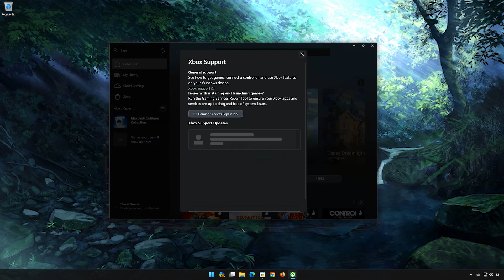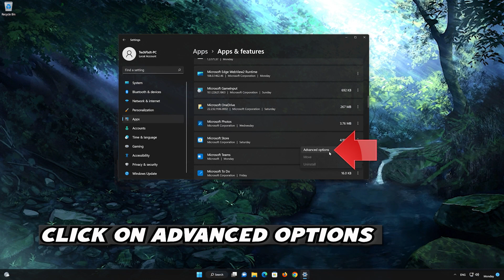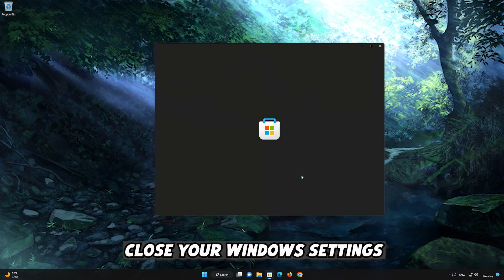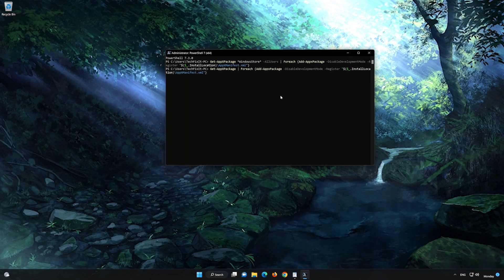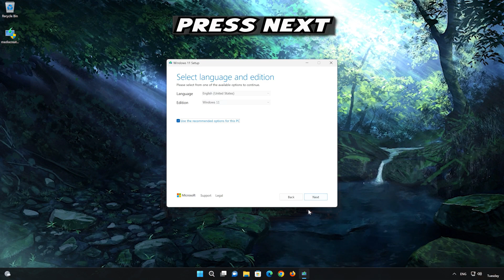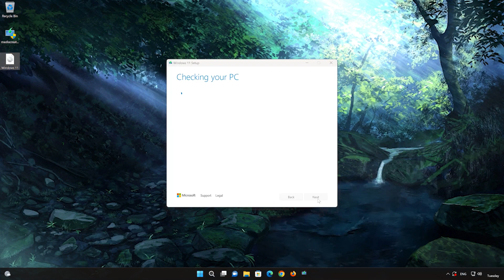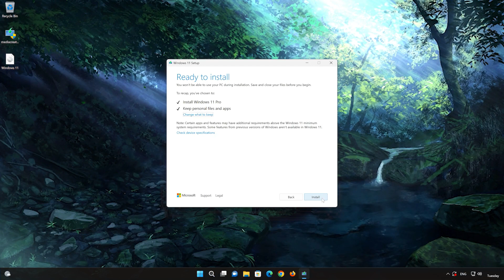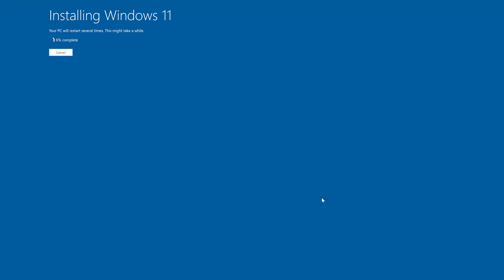Xbox App Not Opening Error Code 0x80073cf9 Try The Update Again On Windows 11/10 PC FIX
The Xbox app error 0x80073cfb is commonly associated with issues related to the Microsoft Store or Xbox app itself, and it typically indicates a problem with the installation or update of an app.  some common causes for this error are: Microsoft Store Cache Issues: A corrupted or overloaded Microsoft Store cache can prevent apps from installing. Here are some common solutions for this error.

 》 CHAPTERS 《

00:00 Intro
00:25 Solution #1
01:42 Solution #2
03:40 Solution #3
06:31 Solution #4
08:36 Solution #5
17:26 Outro